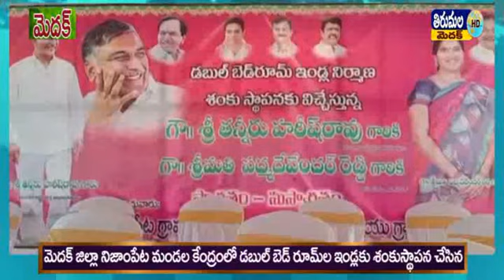thirumala news 24 05 2020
మెదక్ జిల్లా నిజాంపేట మండల కేంద్రంలో డబుల్ బెడ్ రూమ్ ఇండ్లకు మంత్రి హరీష్ రావు ఎమ్మెల్యే పద్మాదేవేందర్రెడ్డి శంకుస్థాపన చేశారు. ఈ సందర్భంగా ఏర్పాటు చేసిన సమావేశంలో మంత్రి మాట్లాడుతూ రుణమాఫీ రైతుబంధు కాలేశ్వరం కాల్వ  కోసం వేల కోట్లు ఖర్చు చేస్తున్నది..సీఎం కేసీఆర్ తెలంగాణ ప్రభుత్వమేన్నారు.